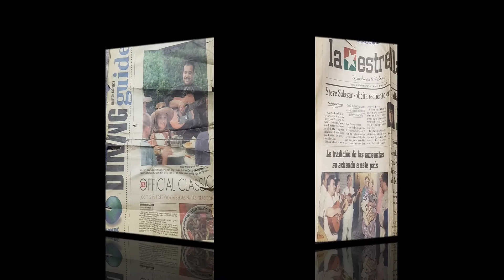TRIO MEXICO TUYA EN SEPTIEMBRE